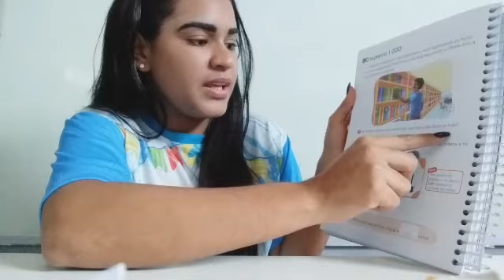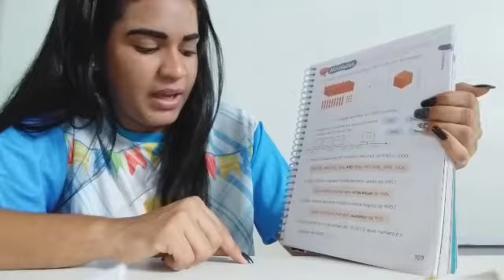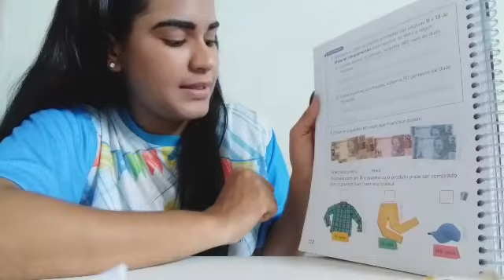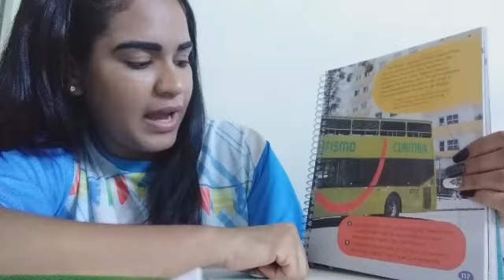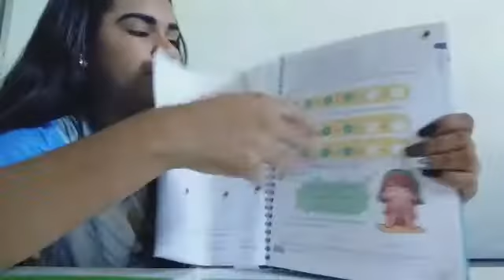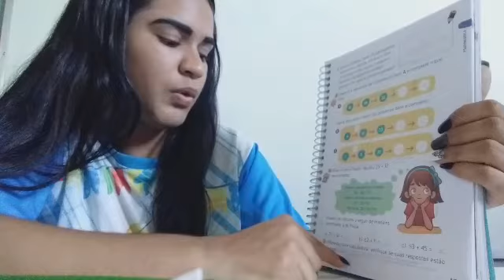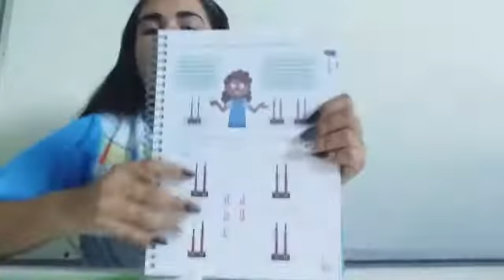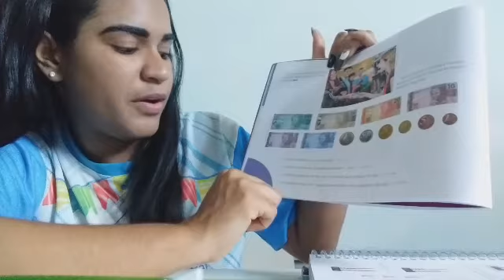Matemática 2° ano fundamental - Correção e Explicação das Atividades